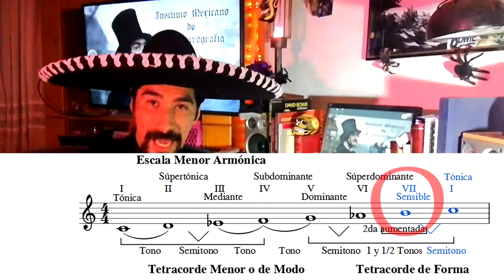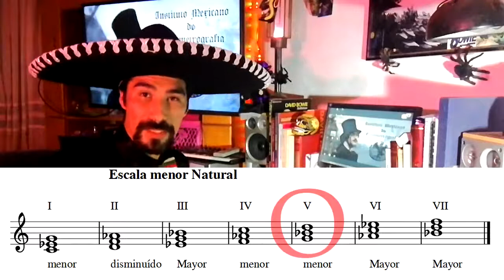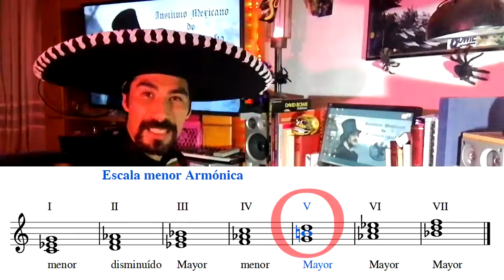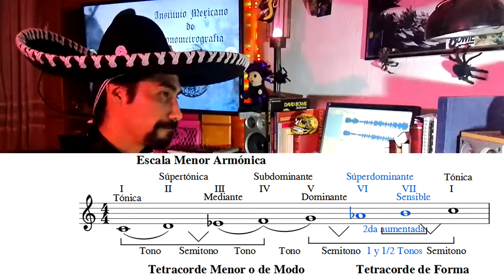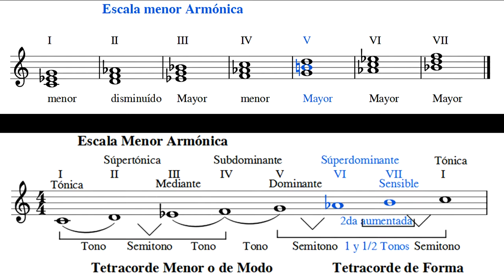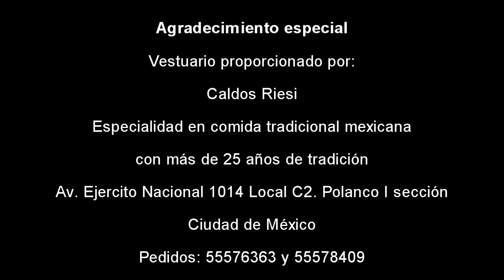Cómo usar la escala menor armónica + Análisis musical de esclavo y amo de Javier Solís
En este video vamos a ver cómo se usa la escala menor armónica y para eso vamos a analizar la canción de Esclavo y amo de Javier Solís.

Al volverte un Patreon del Instituto Mexicano de Fonometrografía vas a tener derecho a clases particulares y/o grupales y vas a poder ver antes que nadie el contenido en video del canal de YouTube pero te pedimos que te suscribas al canal y si te es posible, también interactues en todas nuestras redes sociales.

BLOGSPOT:
Noticias en general y enlaces a todas las páginas.